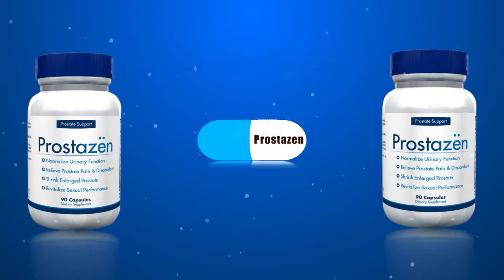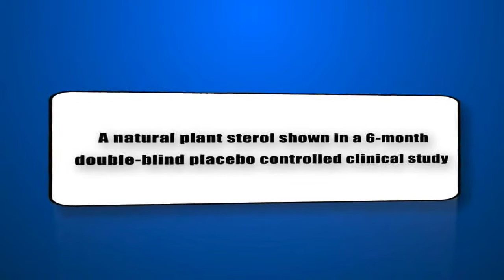Prostate Supplement- ProstaZen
Relieve prostate pain. The prostate is a walnut-sized gland located between the bladder and the penis, directly in front of the rectum. The urethra runs through the center of the prostate, from the bladder to the penis, letting urine flow out of the body. The prostate secretes fluid that nourishes and protects sperm. During ejaculation, the prostate squeezes this fluid into the urethra, and it's expelled with sperm as semen. Many men over 40 suffer from inflammation of the prostate which can lead to pain, as well as permanent damage and extreme discomfort. An enlarged prostate is often called benign prostatic hyperplasia (BPH) or benign prostatic hypertrophy. Prostate enlargement happens to almost all men as they get older. As the gland grows, it can press on the urethra and cause urination and bladder problems. ProstaZen is the only prostate supplement with a carefully researched combination of natural hormone-balancers, anti-oxidants and healing Aryuvedic compounds to offer a comprehensive treatment for all that ails your prostrate!